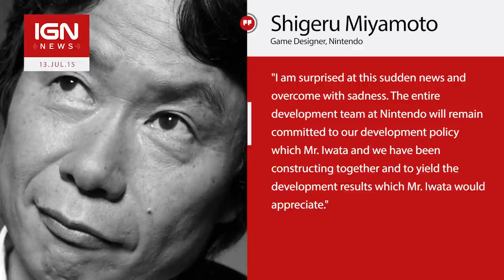Miyamoto Releases Statement on Satoru Iwata's Death - IGN News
Mario creator Shigeru Miyamoto has released a statement following the death of his longtime friend and colleague Satoru Iwata.